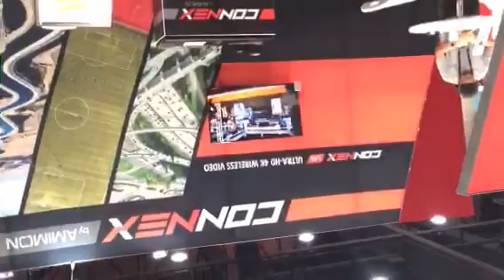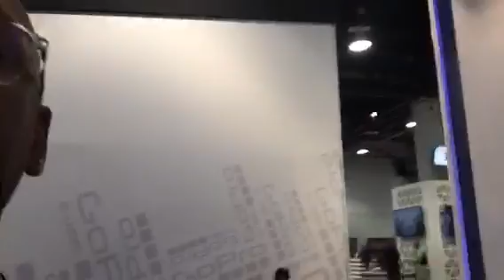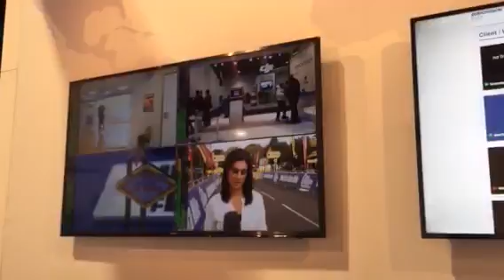Sorry about that I am now back I got a phone call from Bishop Sam William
Recorded on 04/21/2016 05:14 PM UTC by BishopJordan
Winchester
Live viewers: 236